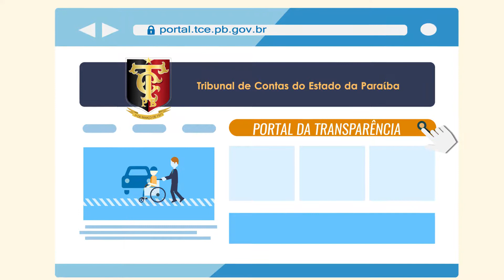Vídeo Institucional do Portal da Transparência do TCE-PB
Vídeos Institucional do Portal da Transparência do TCE-PB . Um banco de dados abertos da execução orçamentária e financeira como manda a legislação.